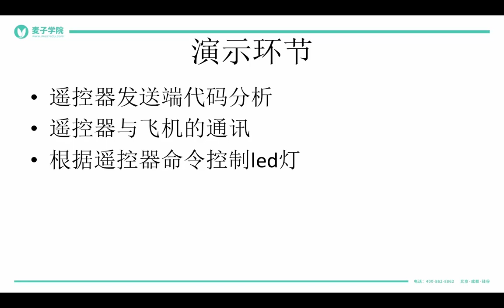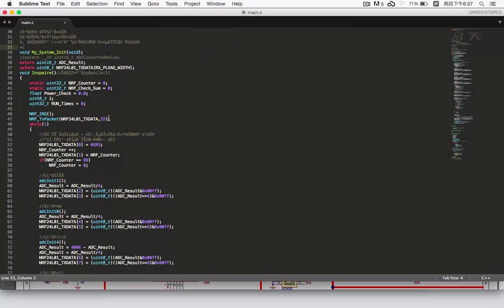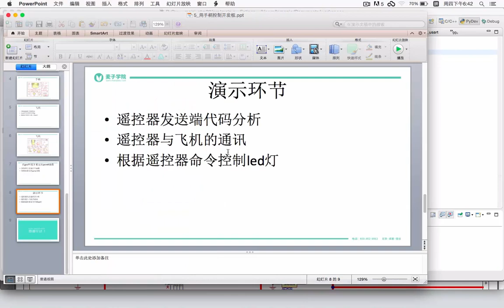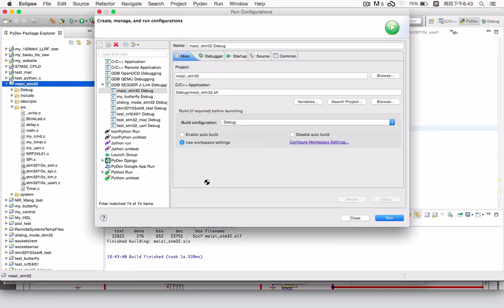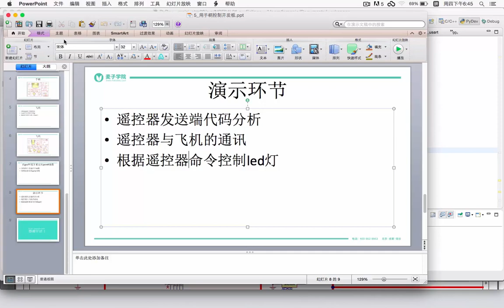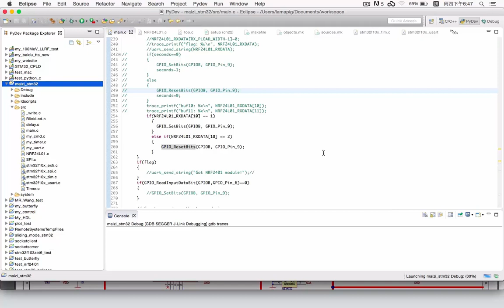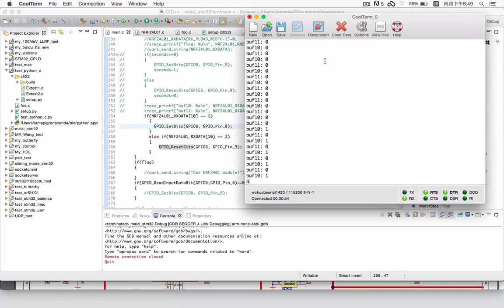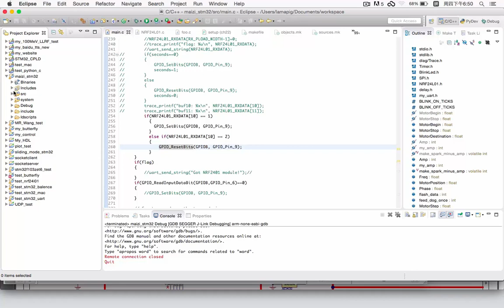无人机项目 9 9 用手柄控制开发板（下）